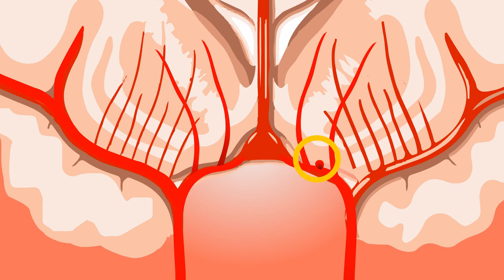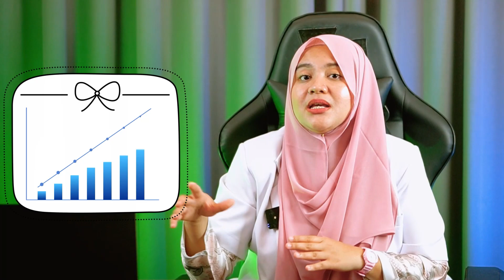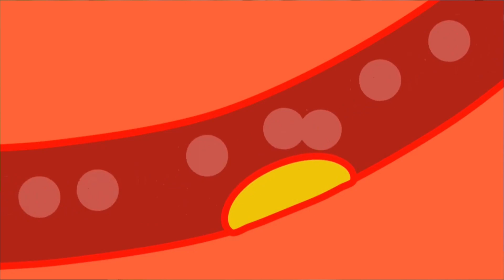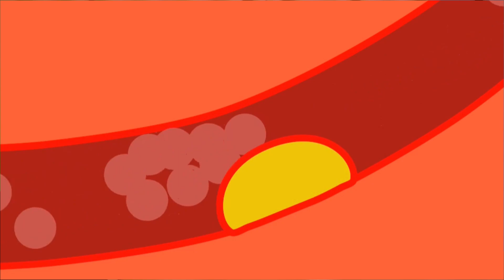PENYAKIT PALING MEMATIKAN DI INDONESIA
Assalamualaikum sahabat sehat, video kali ini kita akan membahas tentang 5 penyakit paling mematikan di Indonesia. Sebenarnya penyakit ini bisa di cegah, tetapi banyak dari kita yang belum menyadari nya dan masih menganggap penyakit ini adalah hal biasa.
Yuk tonton video ini sampai habis dan beri tahu para orang tua, sanak saudara kita agar terhindar dari penyakit ini dan kalau yang sedang menderitanya bisa mengatasi nya dengan tepat.

Terimakasih